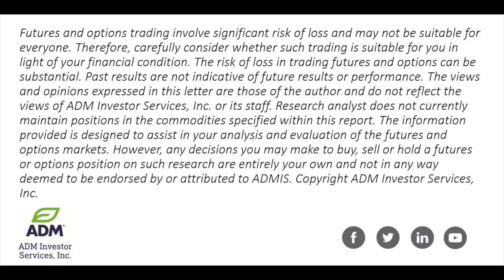No Bullish USDA News Has Ags Mixed 12.11